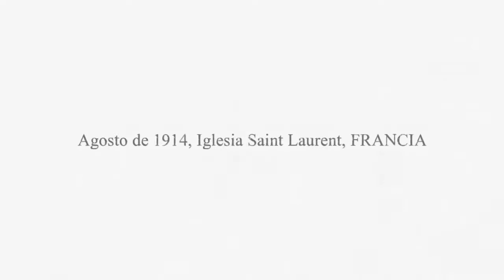Valiant Hearts - Ep.9 - La historia de Freddie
Empezamos la serie de Valiant Hearts un juego de aventura grafica con acción que relata los acontecimientos de la 1º guerra mundial, vamos, una pasada.

Descripción - Información del vídeo:

Valiant Hearts. Con forma de novela gráfica interactiva y haciendo uso del UbiArt Framework, se nos plantea una de las historias más didácticamente entretenidas que hemos visto en mucho tiempo. Si no sabías nada sobre la Primera Guerra Mundial, puede que haya llegado el momento.
Valiente y honorable es una aventura gráfica con elementos puzleros que haría más justicia en definirse como novela gráfica animada.

Episodios:
Lista de Reproduccion: